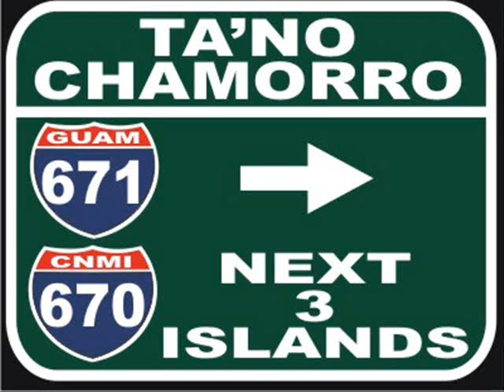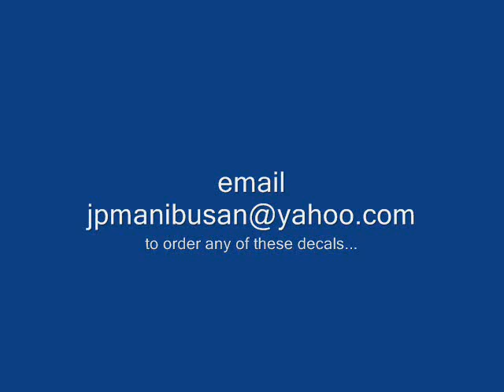JD Crutch - Ti'u Ta'lu Dumingu